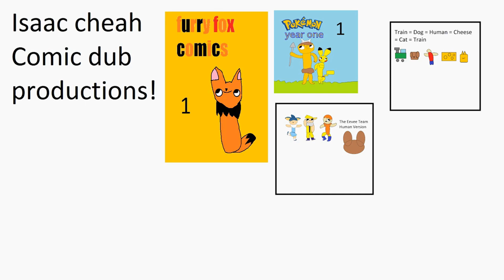Furry Fox Comic Dub Shorts #178 A Simple Question is Bad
The 178th strip was released in May 01, 2022